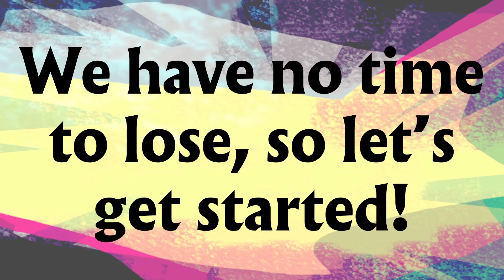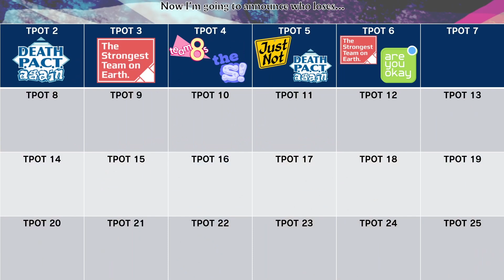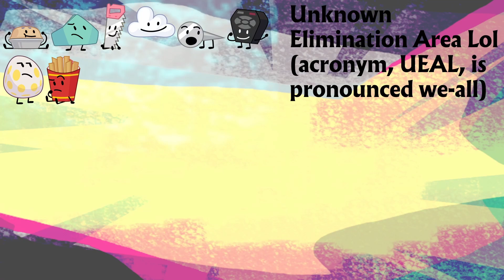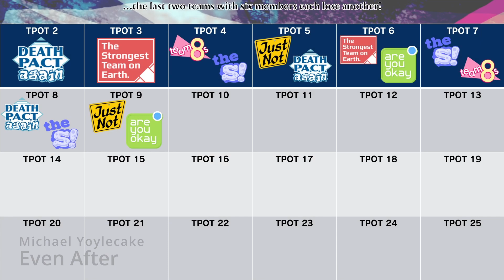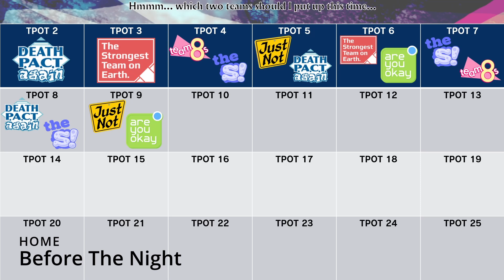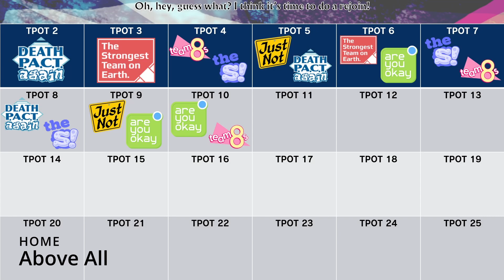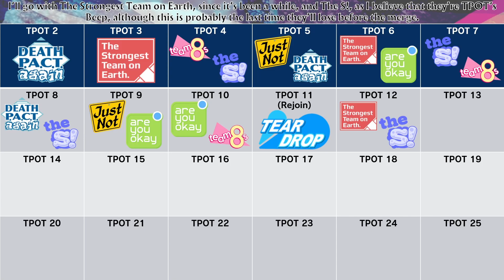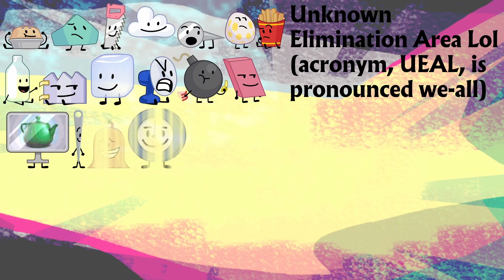The NEW Flawed TPOT Prediction - Part 1: TPOT 6-12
Welcome to my prediction of how Battle for Dream Island: The Power of Two, also known as TPOT, will play out in terms of it's elimination order, updated to reflect recent developments on the show, hence it being called The NEW Flawed TPOT Prediction!

Part 1 covers from TPOT 6 to TPOT 12.

WARNING: This video will reference TPOT 6 Voting Results, so beware of spoilers.

Music credits are in the video alongside the first five seconds of each song.